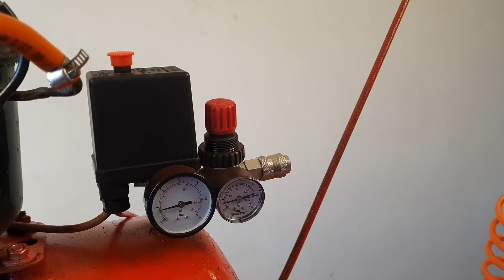This Is How You Build A Silent Air Compressor using parts of an old fridge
List of the parts we used:

1. Tank - an old LPG tank (be sure to fill it with water before use, to remove all the gas inside )
2. Refrigerator compressor
3. Pressure switch with a safety valve
4. Pressure regulator (you can find online a kit for compressor with safety valve, pressure regulator and pressure switch)
5. Two wheels and a steel bar to make the stand frame for them
6. Steel fittings (T fitting 1/2, 1/2 nipple connection for the intake and exhaust, all with internal female thread )
7. Pressure hose
8. An air gun with a compressor hose

(If you have any other questions regarding the parts we used or any other related topic, don't hesitate to ask in the comments, we are glad to help)